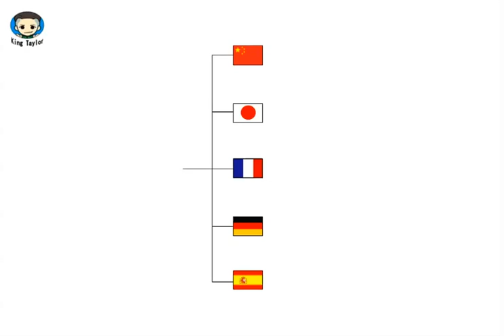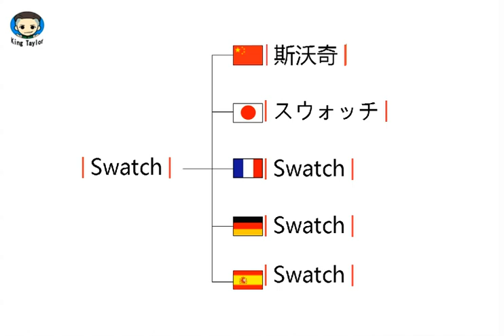How to learn to Pronounce Swatch in German，French，Japanese，Chinese and Spanish